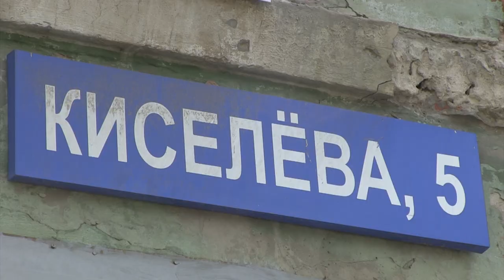Тротуары Саратова. На Киселева оставили старые бордюры